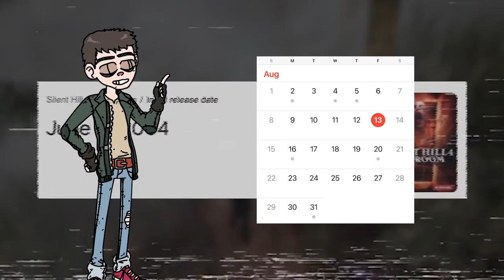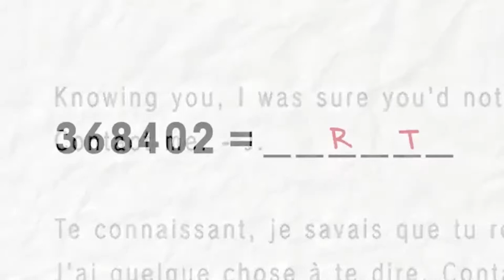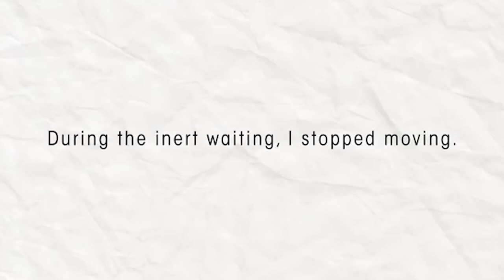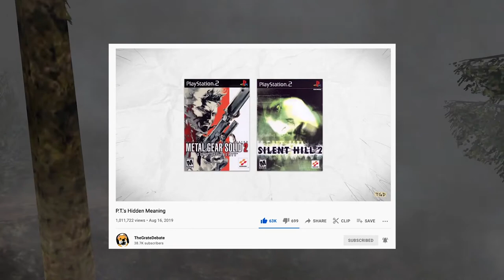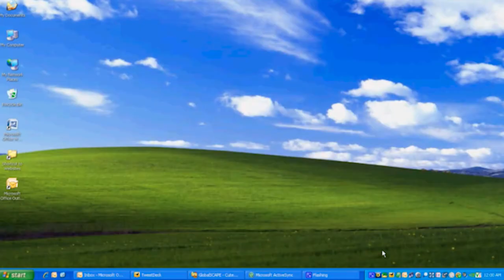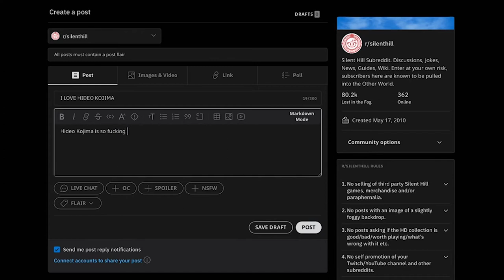What P.T did to Silent Hill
It is okay to like something and still be critical of it :)

Because I wanted to get this out in a very short time span I didn't have time to record most of the gameplay footage myself like I do for most of my videos
so the majority of the gameplay featured in this video is by SHN Survival Horror Network

P*RNHUB► haha just kidding...